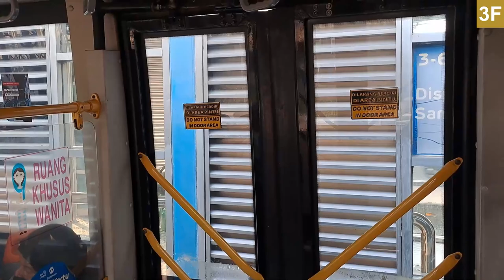No Congestion! Transjakarta 3F from S Parman Podomoro CIty to Pesakih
The busway is surprisingly sterile, this makes quick travel possible. The 3F itself does have some issues with long headways due to traffic but its sunday so its all well and good for now.

Timestamps:
0:33 Leaving S Parman Podomoro City
3:24 Jelambar
6:17 Indosiar
10:29 Taman kota
12:20 Jembatan Gantung
14:29 Dispenda Samsat Barat
17:27 Rawa Buaya
19:04 Sumur Bor
20:26 Pesakih